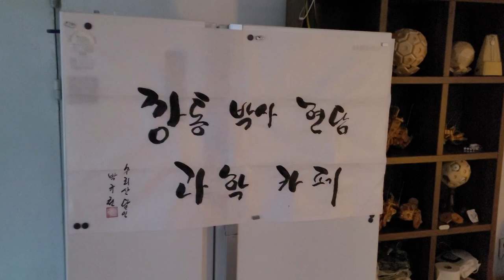Good Friend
우인 방문하다 깡통 박사 과학 카페에
깡통 박사
과학 카페